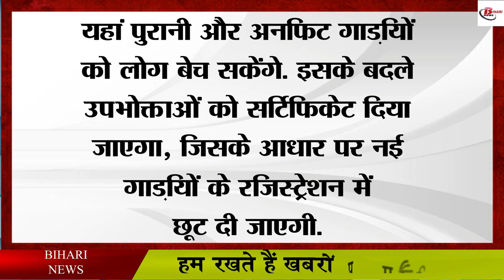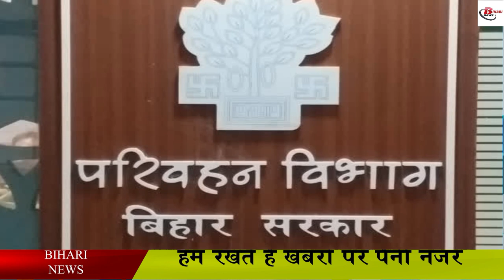15 साल पुराने वाहनों को सड़क से हटाने के लिए इतने स्क्रैपिंग सेंटर को मिला लाइसेंस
15 साल पुराने वाहनों को सड़क से हटाने के लिए इतने स्क्रैपिंग सेंटर को मिला लाइसेंस
Soon 15-year-old vehicles are not going to be seen on the roads of Bihar because the Bihar government has launched a new scrapping policy to remove these vehicles from the road. Not only this, under this policy, licenses have been received to open 4 scrapping centers in Bihar's capital Patna and 14 in Bihar, which is now going to help in removing the old vehicles which are still adorning the roads. After the establishment of the scraping unit, two hundred people will get direct employment in the unit. Licensed companies are busy in selecting the site for setting up the centre.